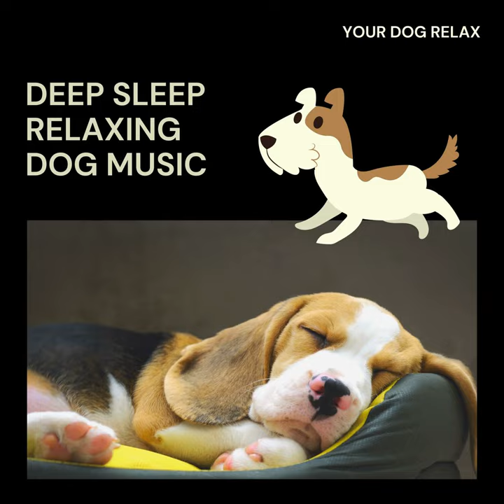Soft Fur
Soft Fur · Your Dog Relax · AP

Deep Sleep Relaxing Dog Music